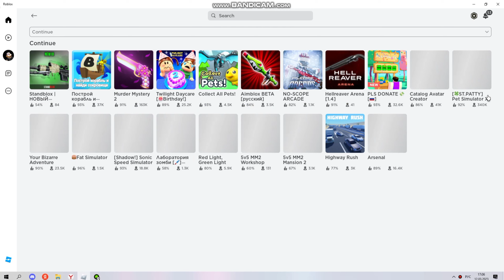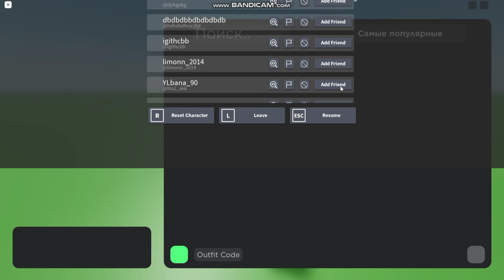Как получить платный скин бесплатно в (pls donat)😱